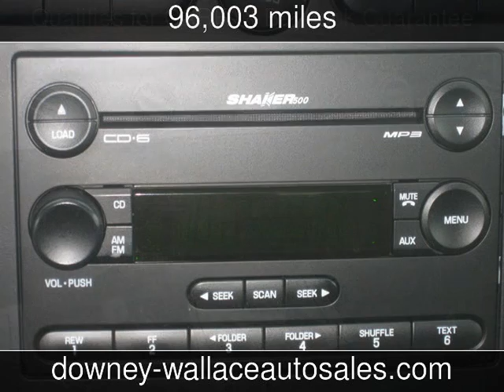2006 Ford Mustang GT Premium Used Cars - Mobile,Alabama - 2015-05-18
See more details about this used car This 2006 Ford Mustang GT Premium with 96,003 miles is for sale at Downey Wallace Auto Sales.